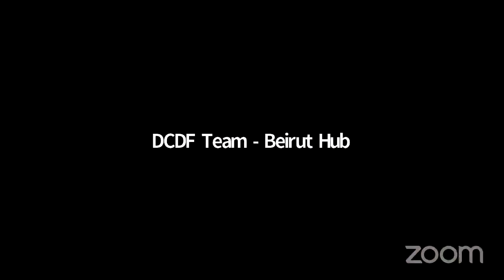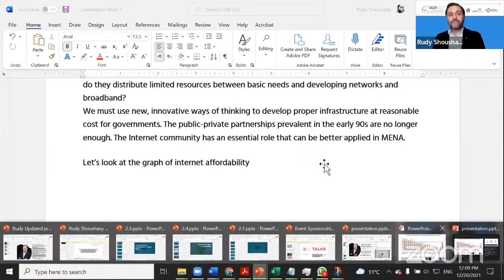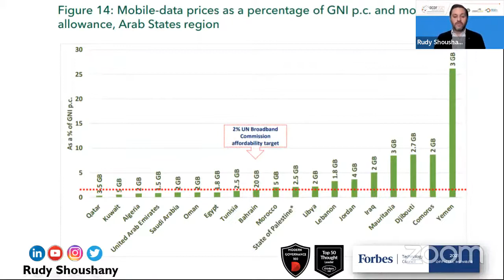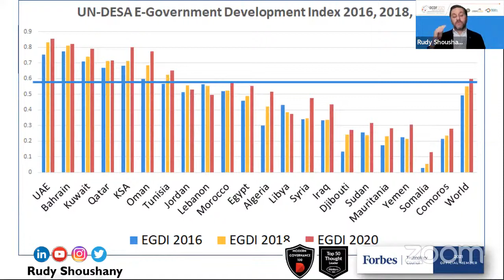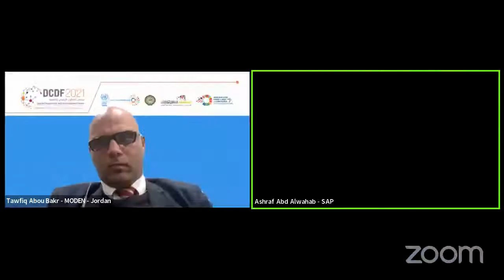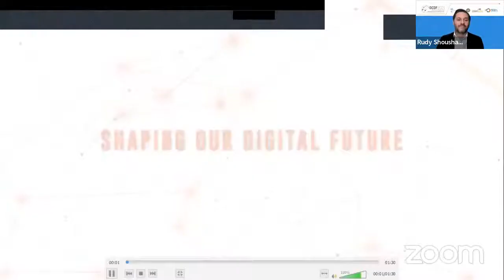Arab IGF Plenary Session Digital Development Paradigm in the Arab Region